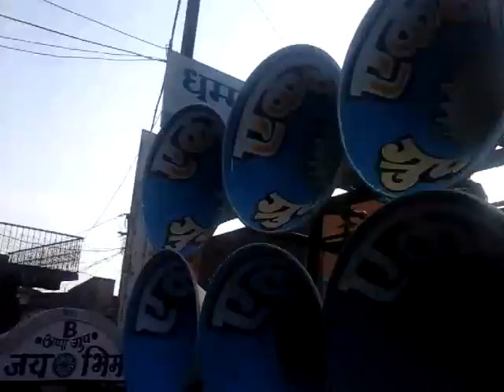December 21, 2016